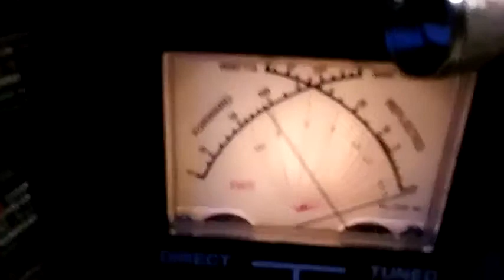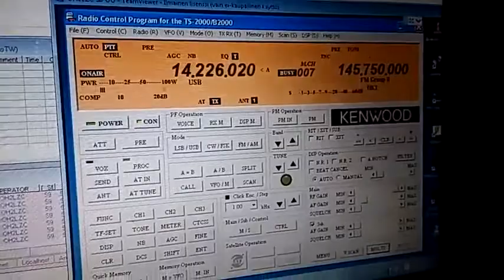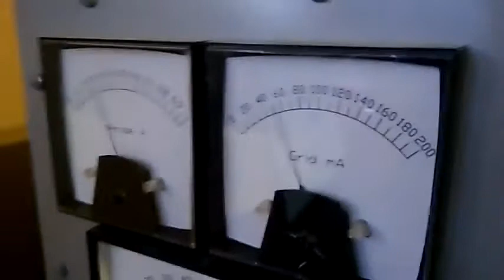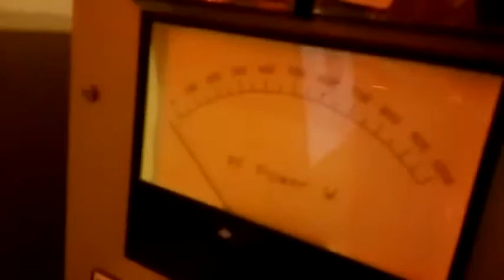28/06/16 0054 Sipoo OH1RA 20m kusoja englanniksi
OhraRadio 2016 Road Show osa 17